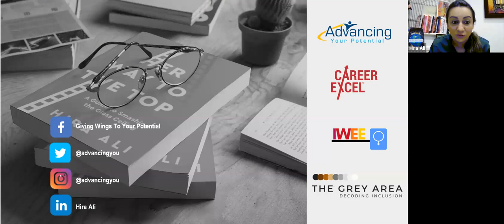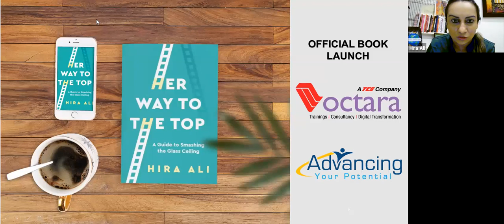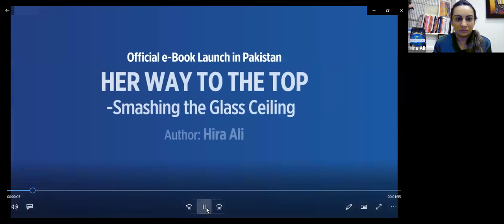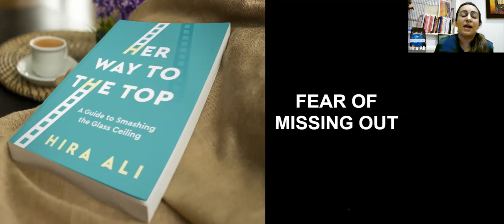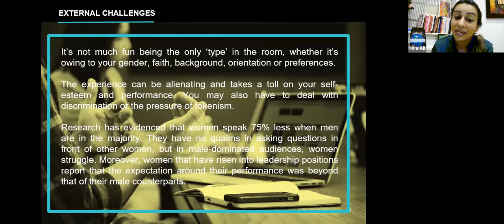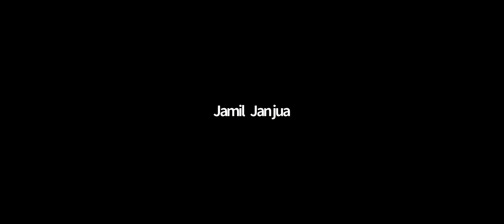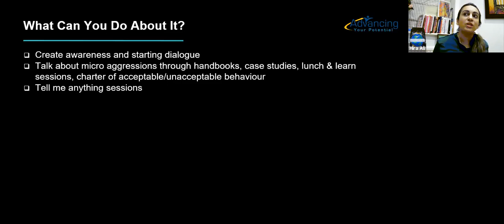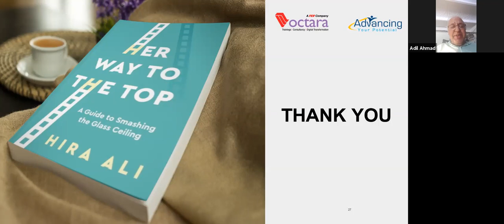19-May'20 - Recording - Webinar on HER WAY TO THE TOP by Hira Ali...only from Octara!!!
Recording of Webinar + e-Book Launch in Pakistan  "HER WAY TO THE TOP by Hira Ali" held on 19-May 2020 at 2:00 PM (PST)

...only from Octara!!!